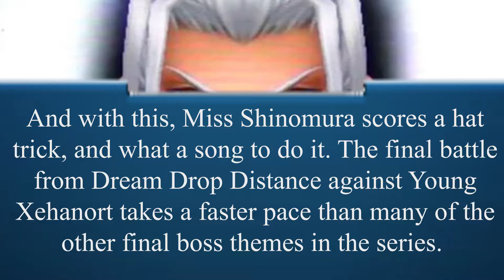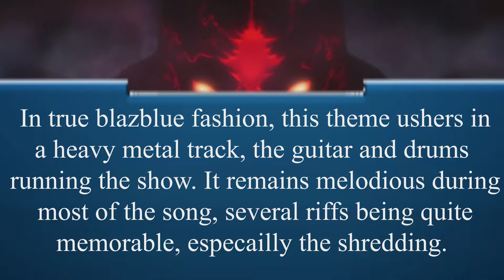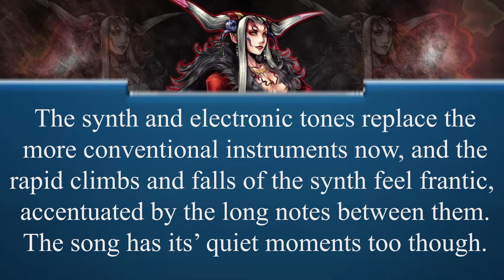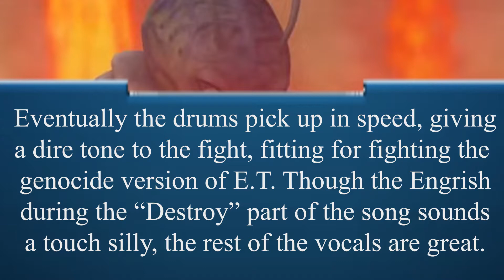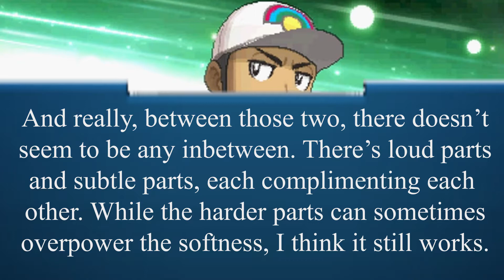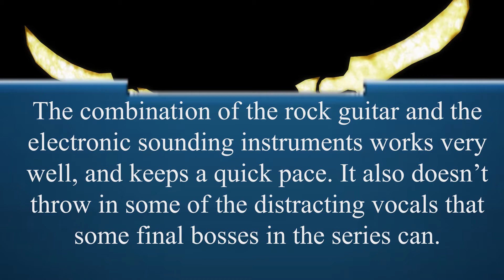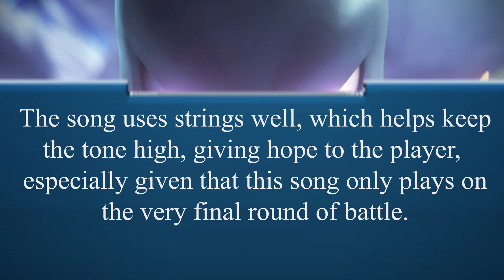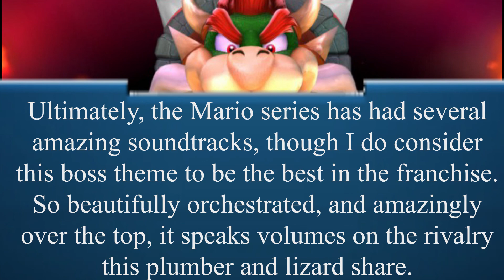Top 100 Boss Battle Themes: Part 7 (40-31)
With what started as me just wanting a good playlist to go through, join me as I go through the vast expanse of gaming, listing off my personal top one hundred boss themes. Coming one per week, I hope to see you all give your thoughts and predictions!